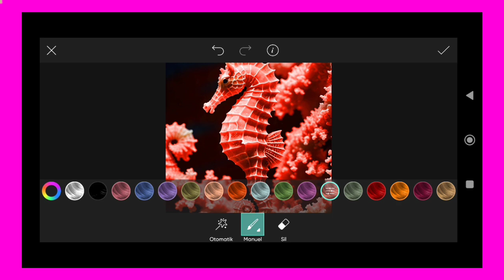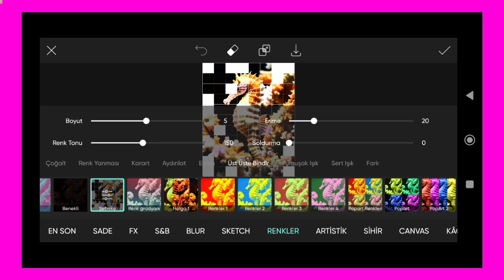Trending HDR video | A Screen Of Pure Pink sdc editing cc | Background | Bp Backdrop A380F K #100